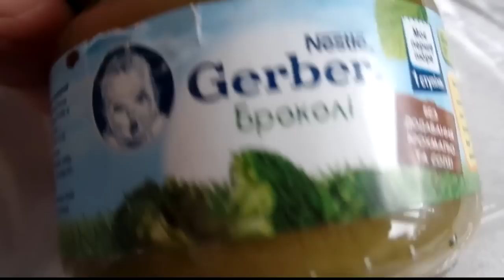Питание маленьких улиток ахатин в домашних условиях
Питание маленьких улиток ахатин в домашних условиях. Кушают огурцы,тыкву, яблоко, пюре детское, листья салата, одуванчика и подорожника.Обязательно нужен кальций для построения ракушки.Это скорлупа яичная, сепия или кормовой мел.